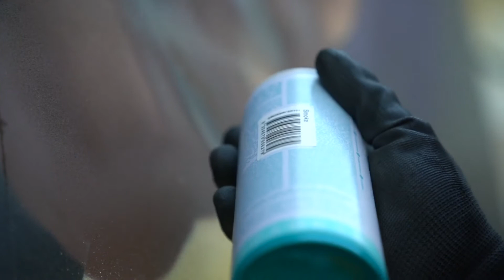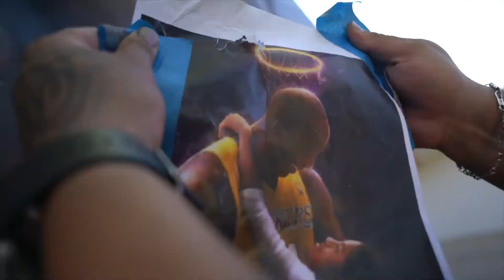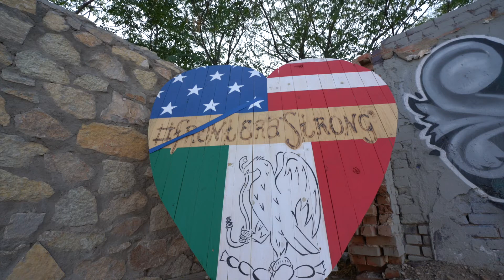Keeping El Paso Strong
Q3, Solo General, Deadline
2nd Place, Tomas Hoppough, E.W. Scripps, Keeping El Paso Strong